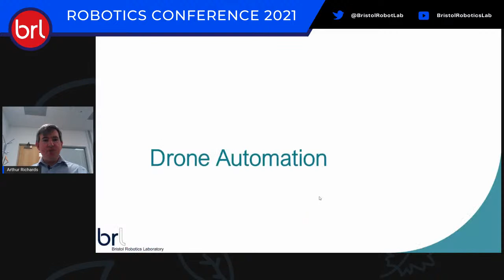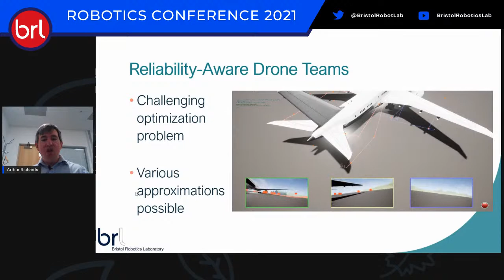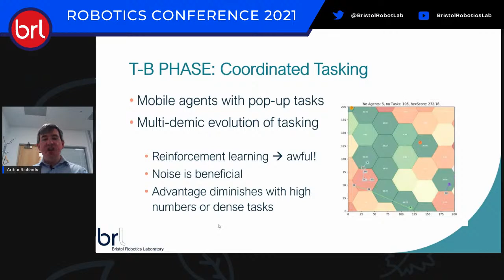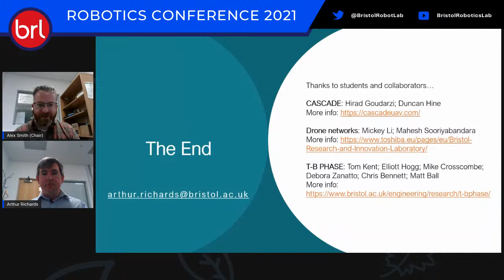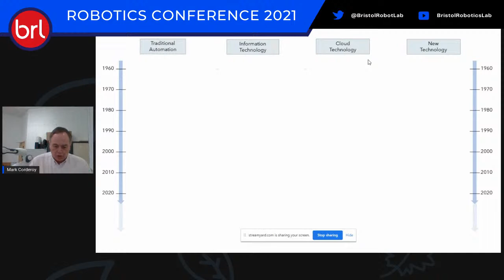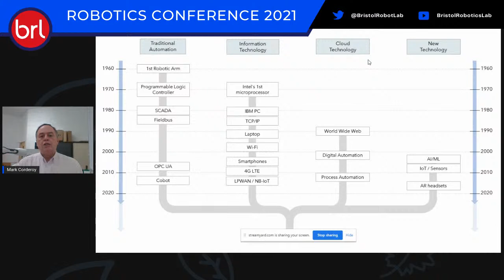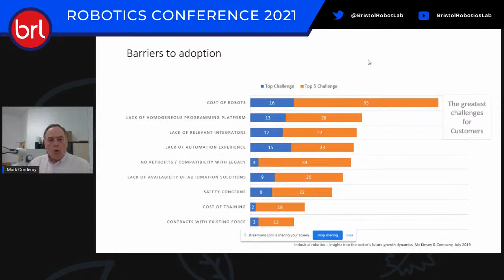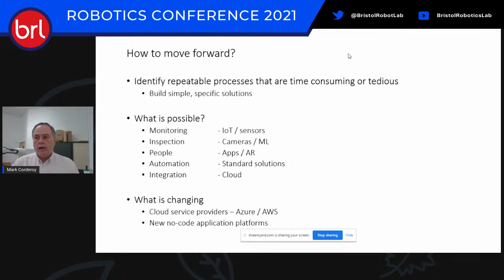T1: 10AM Session One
0:00 Introduction

0:35 Talk: Drones, Teams, and Minds of Their Own: Autonomous Mobile Robot Systems
by Prof. Arthur Richards, Co-Director, BRL

Three case studies on collaborations in autonomous systems: the T-B PHASE Prosperity Partnership on “Hybrid Autonomous Systems” with Thales, swarming drone networks with Toshiba, and structural inspections using drones at the Clifton Suspension Bridge.

14:51 Talk: Smart Automation for SMEs
by Mark Corderoy, Manager, BRL Hardware Incubator, UWE Bristol

What are the opportunities for SMEs to benefit from the fourth industrial revolution? Automation is no longer the preserve of the large organisation.